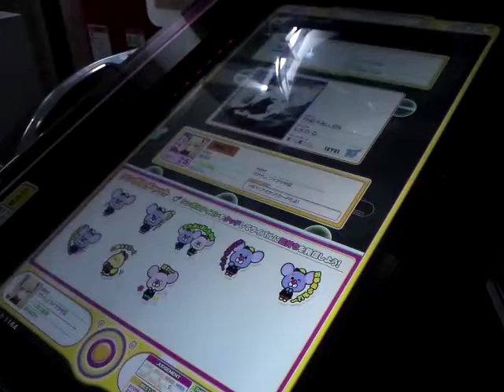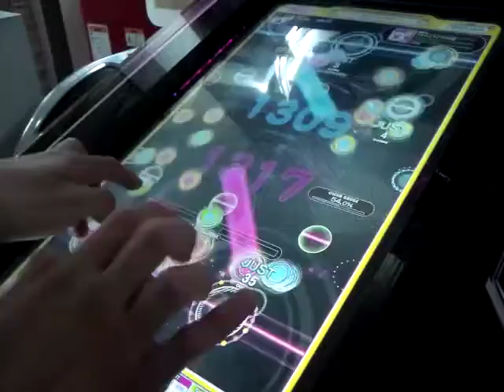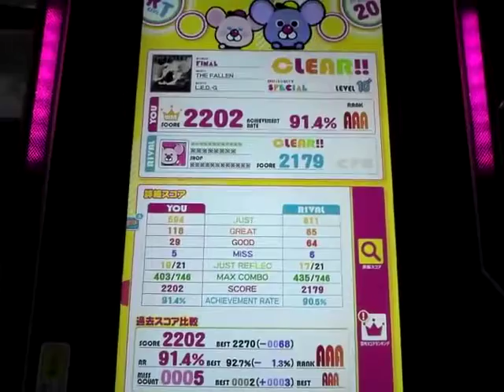REFLEC BEAT groovin'!! THE FALLEN (SPECIAL)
LEVEL：10+ AAA 2202点 AR91.4% Player：SHACHI
終盤の同時押し地帯はHARDの方が難しい